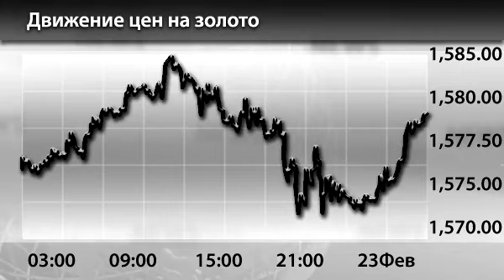Новости InstaForex 25 Февраля. Реакция товарного рынка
Новости InstaForex 25 Февраля. Реакция товарного рынка на новости из еврозоны: бычий настрой